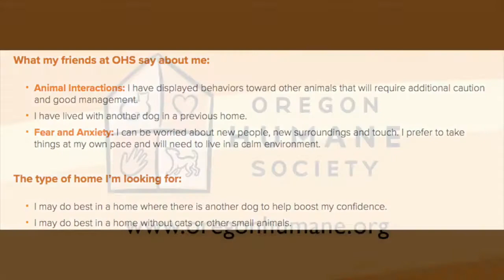Meet Ella! (#248416)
What my friends at OHS say about me:
Animal Interactions: I have displayed behaviors toward other animals that will require additional caution and good management.
I have lived with another dog in a previous home.
Fear and Anxiety: I can be worried about new people, new surroundings and touch. I prefer to take things at my own pace and will need to live in a calm environment.

The type of home I’m looking for:
I may do best in a home where there is another dog to help boost my confidence.
I may do best in a home without cats or other small animals.